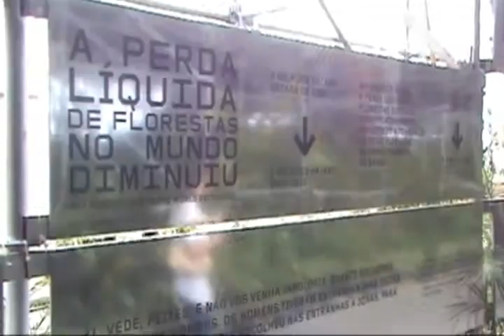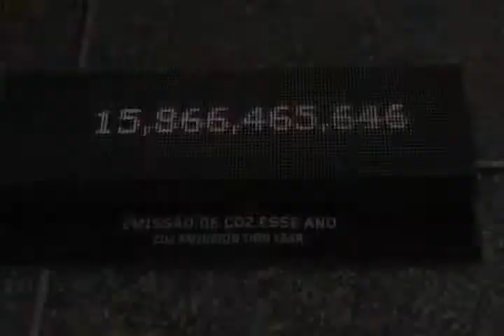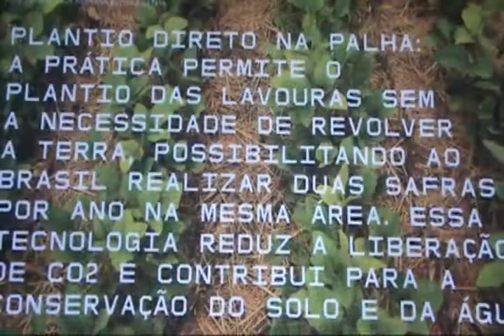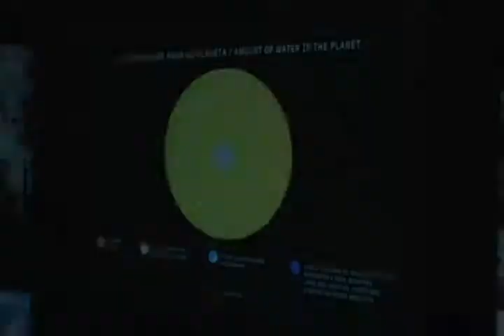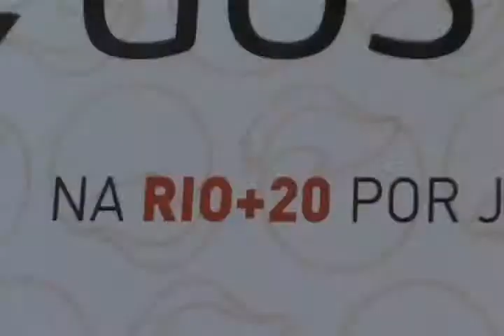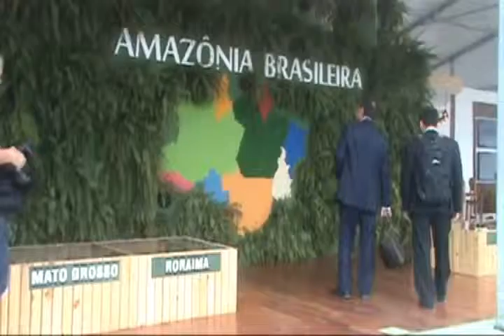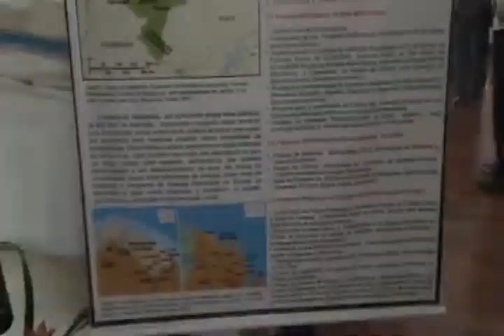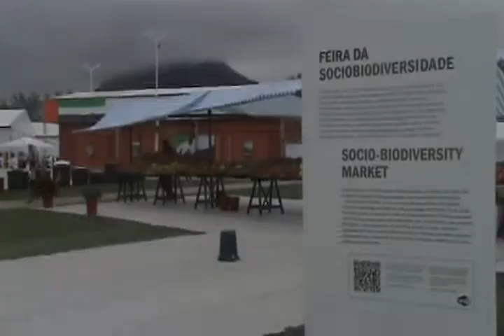Espaço Humanidade e Cúpula dos Povos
Além do evento oficial no Riocentro, a Rio+20 ocorreu em toda a cidade do Rio de Janeiro. Essas imagens são um rápido demonstrativo do Espaço Humanidade e da Cúpula dos Povos, eventos liderados pela sociedade civil para mostrar principalmente ao carioca -- mas também a quem viesse ver -- o que a sociedade aspira para si num futuro sustentável.

In addition to the official event, at Riocentro, the United Nations Conference for Sustainable Development -- Rio+20 -- was a great happening in the city of Rio, with a number of events popping up throughout the week all over town. The images show a little bit of what the inhabitants of Rio -- the cariocas -- and their visitors witnessed at spaces entitled 'Humanity' and the 'People's Forum'.